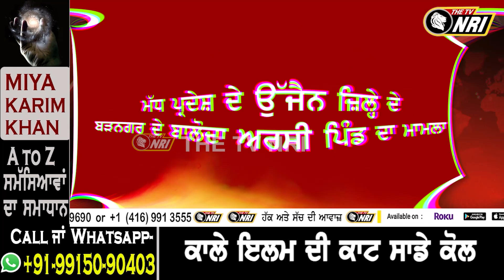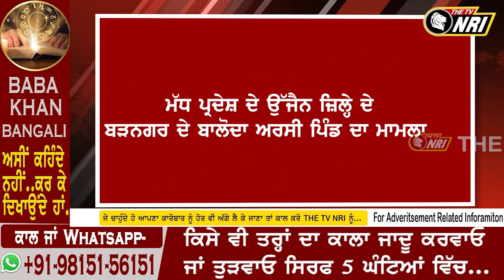ਨਸ਼ੇ ਦੀ ਤੋੜ ਨੇ ਉਜਾੜ ਦਿੱਤਾ ਪਰਿਵਾਰ ! ਪਤਨੀ ਤੇ ਬੱਚਿਆਂ ਨੂੰ ਵੱਢ ਆਪ ਗਲ ਲਾਈ ਮੌਤ